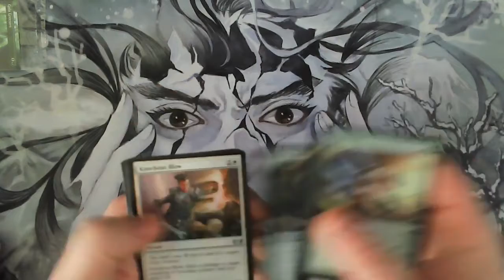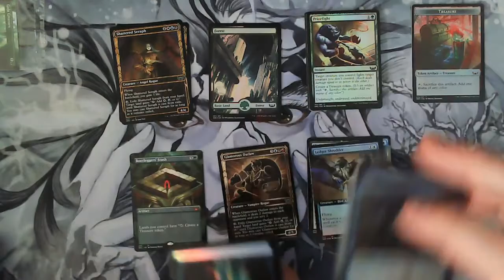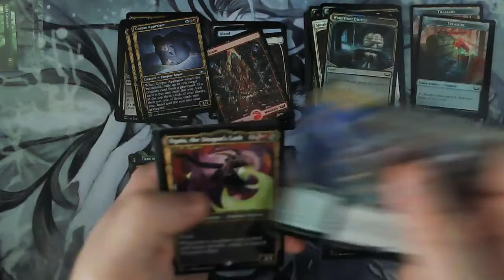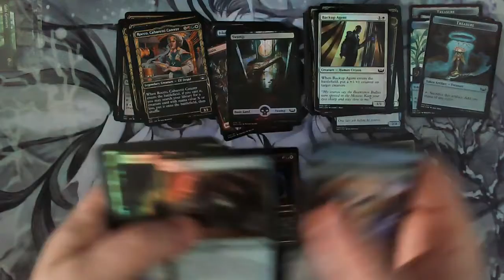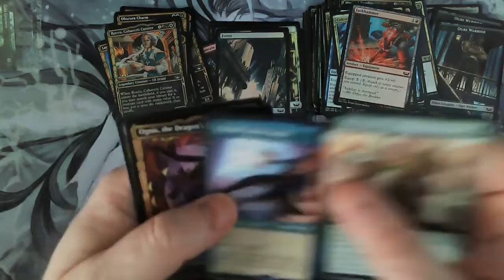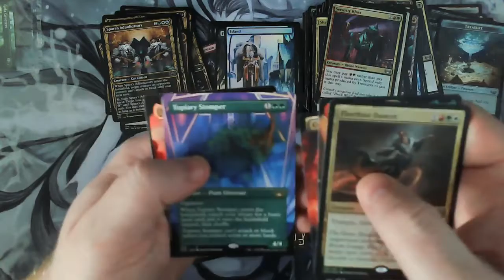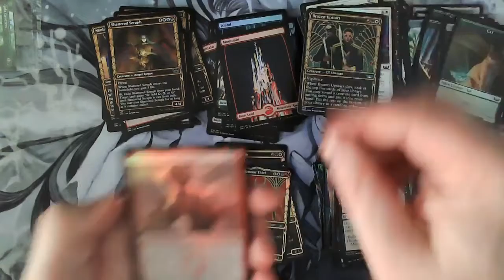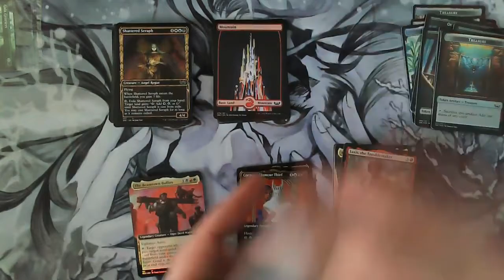Foils, Borderless, Gilded Cards, Oh My! Streets of New Capenna Collector Booster Box Opening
Streets of New Capenna has been released and its time to crack some packs!

Thank you to Misty Mountain Games for being an awesome store. By local whenever you can!